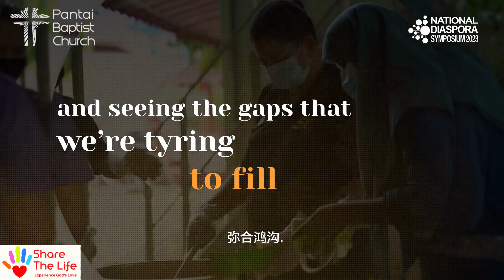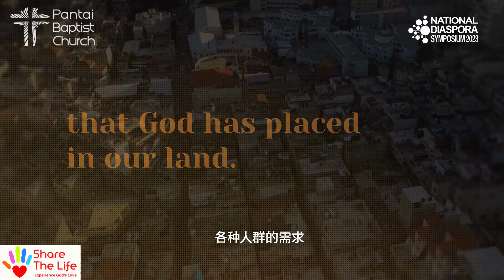July 30 announcement Video